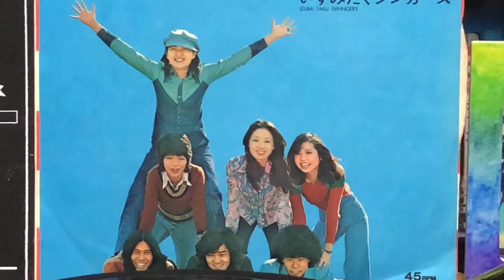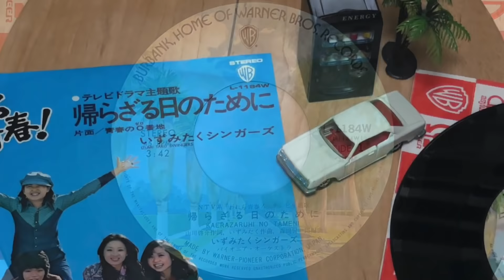帰らざる日のために/いずみたくシンガーズ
レコードは、お勧めです！これから推しのレコードアップしたいと思います！

帰らざる日のためにを、聞いて二度ともどらない青春の輝きの日々に、思いを馳せていただきたいと思います！動画を、いずみたくシンガーズの皆様に捧げます！